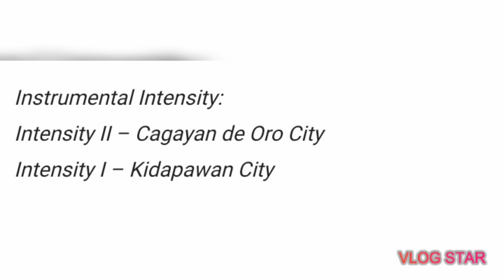A 4.3 Magnitude Earthquake Jolted Kadingilan, Bukidnon November 16, 2019